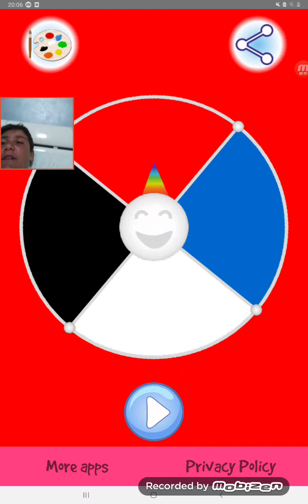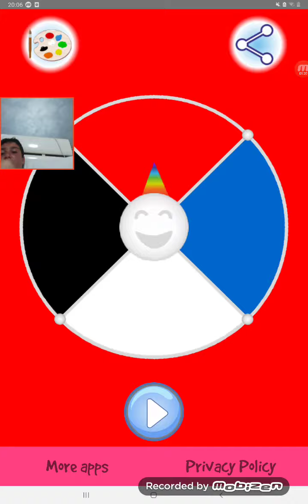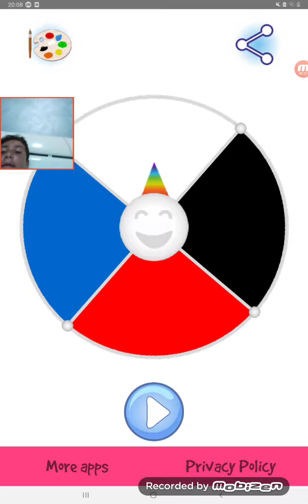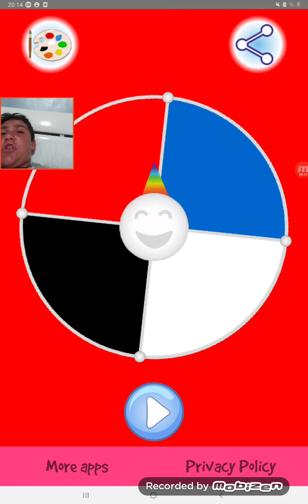proverò a fare la challenge di stumble guys con la ruota * impossibile * stumble guys ita🇮🇹